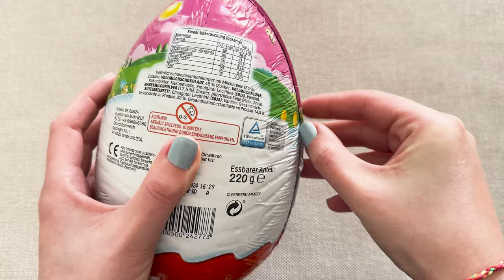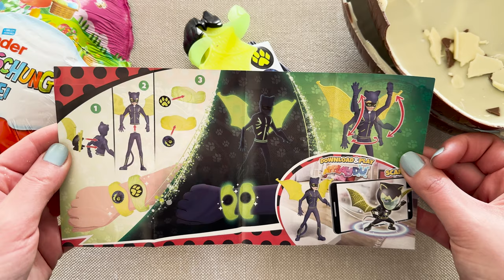Miraculous Kinder Pink Surprise Riesen-Ei ASMR Opening | Figurine Delight!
Join us for a tranquil ASMR experience as we embark on an enchanting journey of unboxing the Pink Miraculous Astro Cat Kinder Surprise! Delve into the world of mystery and wonder as we reveal the captivating figurine hidden within this delightful egg. Experience the soothing and gentle sounds of unwrapping as we unveil the magic of this miraculous surprise. Whether you're a fan of Miraculous Ladybug or simply love collecting figurines, this video promises a sensory delight that will leave you enchanted.